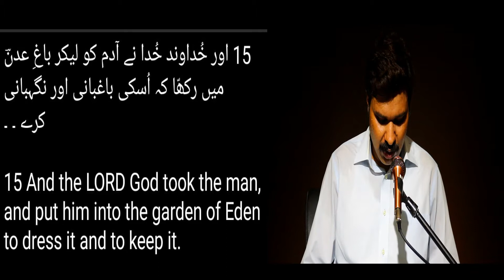Akhtiyar (Pastor David Hakim)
Akhtiyar
Sermon by Pastor David Hakim (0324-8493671)

The Shalom Gospel Channel has taken the step to provide the Christians with the worshipers’ beautiful and amazing hymns in order to receive blessings and graces. Our team is trying their level best to bring peace and harmony through the different worshipers along with the word of God through the preaches in order to spread Good news of JESUS CHRIST.

hum dua go han k jab b ap is geet ko sunnay Khudawand ap ko bohat si barkaat say nawazain or ap hamaysha khudawand ma taraki paen ! Amen

Shalom Gospel Channel Production
All rights are reserved to Shalom Gospel Channel Production .Do not use this content without our permission. Thank a lot, God bless you.